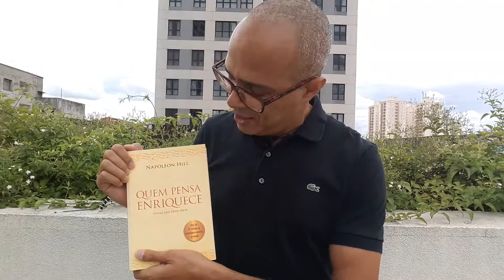QUEM PENSA ENRIQUECE! ESTE LIVRO PODE TRANSFORMAR A SUA VIDA.